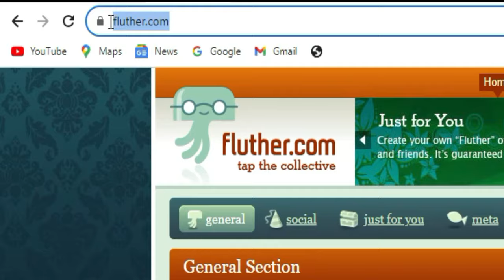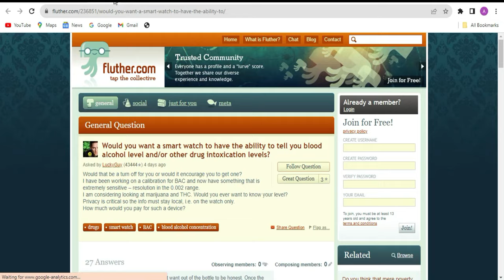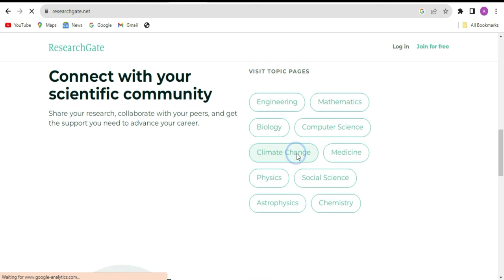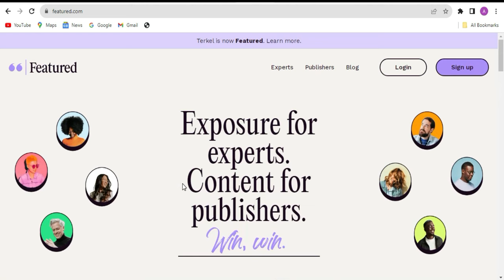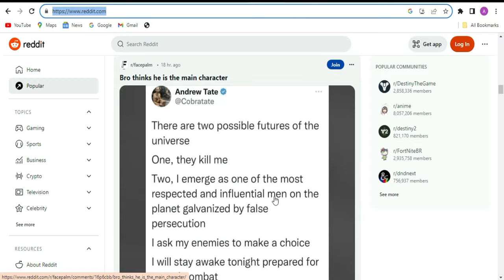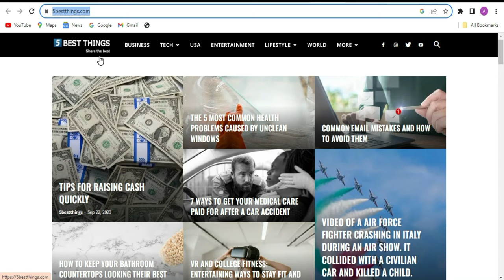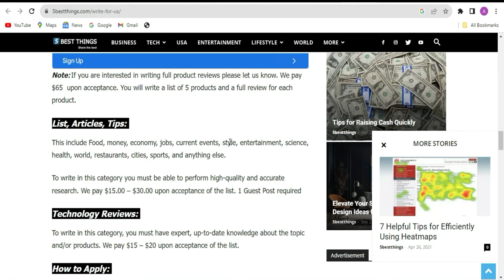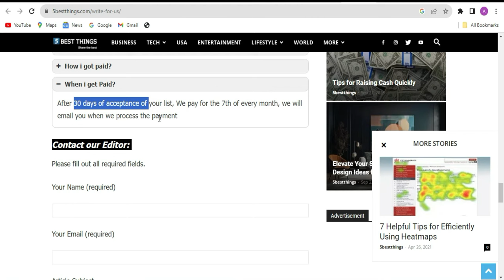Earn $65 by Copy Paste Work | Article Writing Earn Money | Earn Money Online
Discover an exciting opportunity to earn $65 through our platform, where you can engage in copy-paste work and article writing to make money online. If you have a flair for writing or are looking to supplement your income, this could be your gateway to financial freedom. Join us today and unlock your potential as a writer while earning cash from the comfort of your own home. Say goodbye to financial worries and start your journey towards financial independence with our simple and lucrative online earning opportunity.

Dollar Zone is here to share tips, tricks, and different ways of online earning. From this channel, our first priority is to share original and working websites with our subscribers.